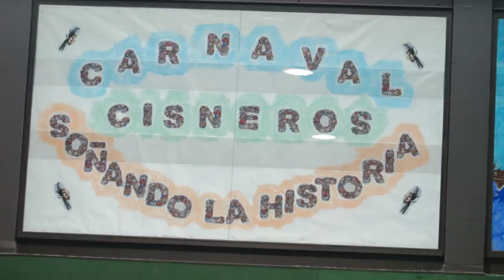Carnaval 2017 26